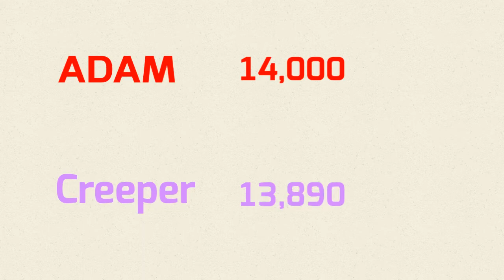Tanner points || creeper vs Adam || 17k [Tanner points 2]